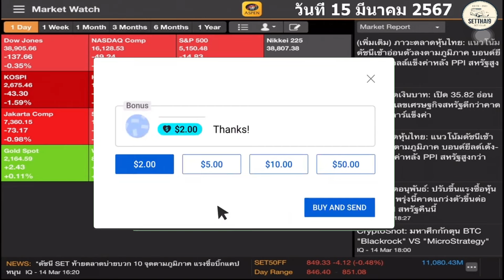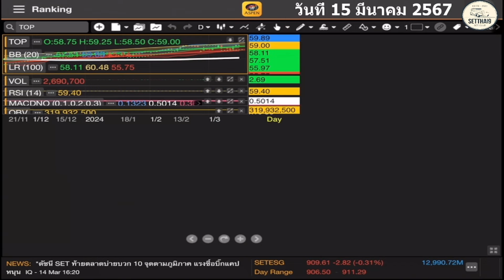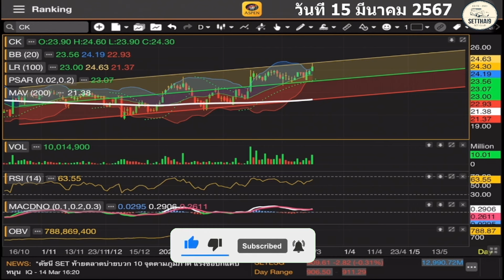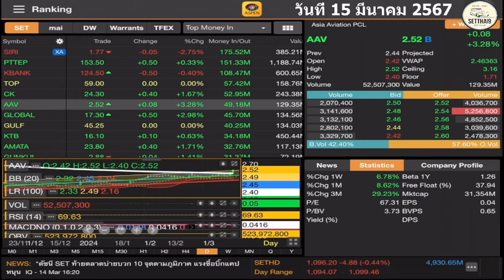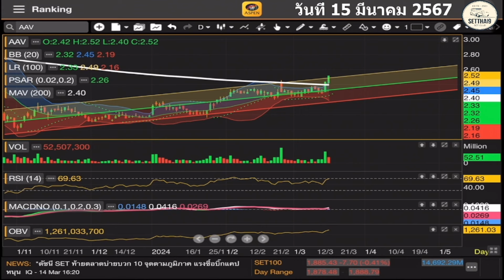วิเคราะห์ Top5 Money In SIRI PTTEP KBANK TOP CK AAV โดย SetThai9 วันที่ 15 มีนาคม 2567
คลิป วิเคราะห์ Top5 Money In SIRI PTTEP KBANK TOP CK AAV โดย SetThai9 วันที่ 15 มีนาคม 2567